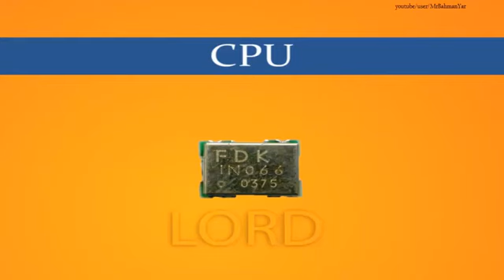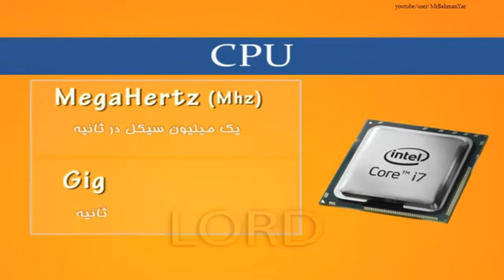آموزش ای سی دی ال (مهارتهای هفتگانه) از مقدماتی تا پیشرفته قسمت 5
مبانی کامپیوتر
    سیستم عامل ویندوز
    اینترنت و ایمیل
    Word (صفحه آرایی)
    Excel (مالی)
    Access (مدیریت اطلاعات)
    Power Point (ارائه مطالب)
    و …
لینک آموزش مهارتهای هفتگانه به صورت کامل: